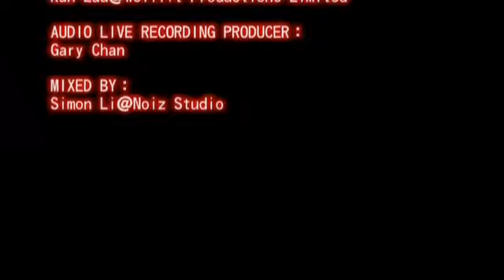梁汉文 2006 我爱厨房演唱会（下） 記得進頻道先關注再查找你喜歡的歌星，這有幾百位大陸港澳臺歌星